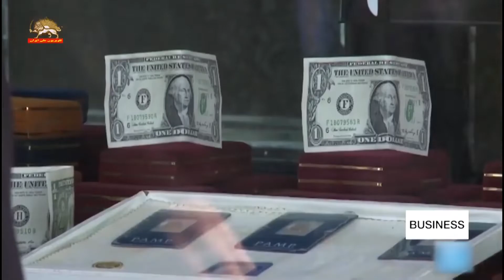علیرغم کاهش قیمت دلار در بازار همچنان کاهش نیافته‌است